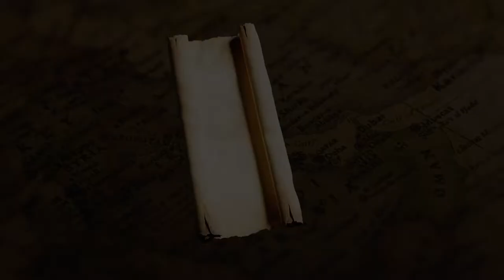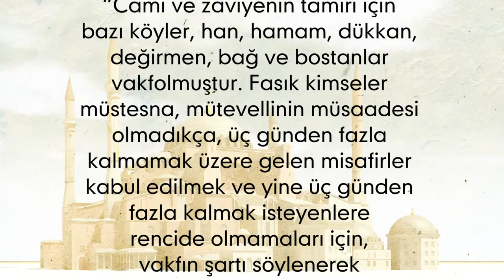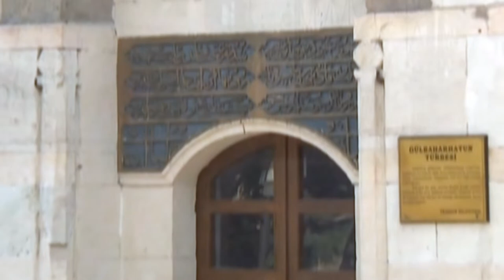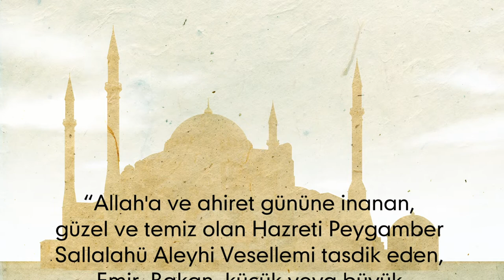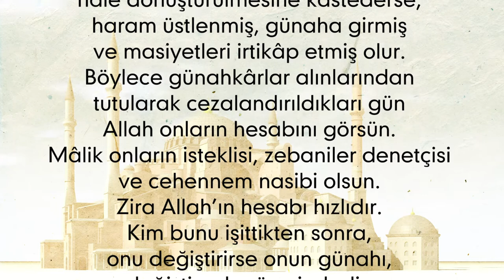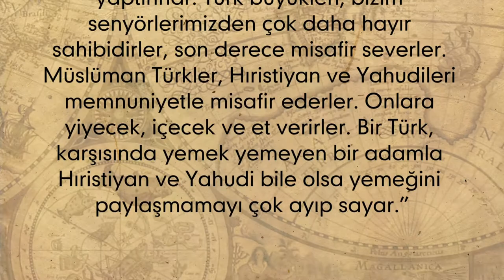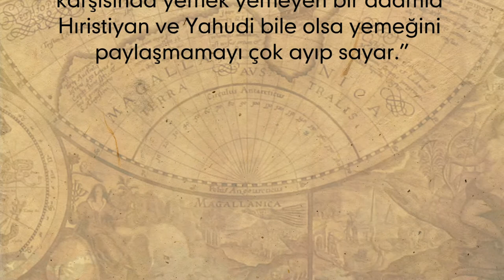İslamiyet'in Yayılmasında Vakıf Medeniyetinin Önemi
İslâm tarihine bakıldığında vakıfların tarihinin oldukça eskilere dayandığını, hatta İslâm’ın ilk yıllarından itibaren kurumsal olmasa da işlevsel olarak birtakım vakıfların bulunduğunu söylemek mümkündür. İslâm’ın ilk yıllarından itibaren var olan vakıflar Emevîler, Abbâsîler, Selçuklular ve diğer Türk-İslâm devletleri dönemlerinde giderek gelişmiş, yaygınlaşmış ve müesses bir hal almıştır. Böylece İslâm dünyası adeta bir vakıf medeniyeti niteliği kazanmıştır.